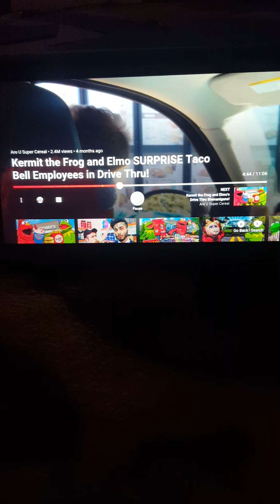Elmo and Kirmit going to taco bell drive thru part 2